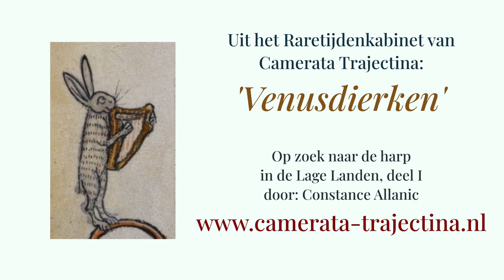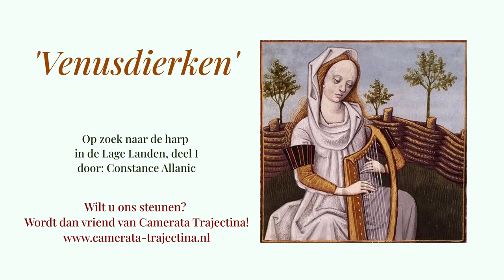Venusdierken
Op zoek naar de harp in de Lage Landen, deel I: de Gotische harp. Door Constance Allanic. Alle afbeeldingen zijn afkomstig uit het publieke domein. Kaart van het Bourgondische rijk: Marco Zanoli.